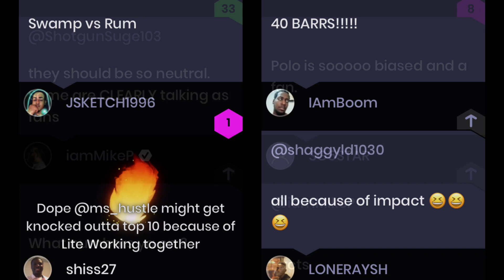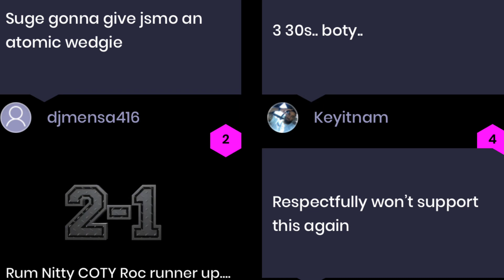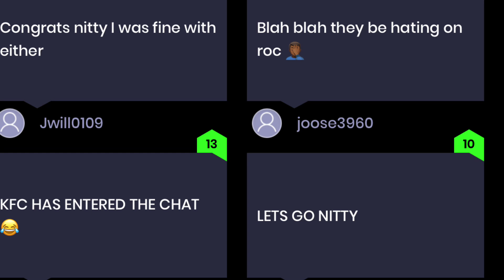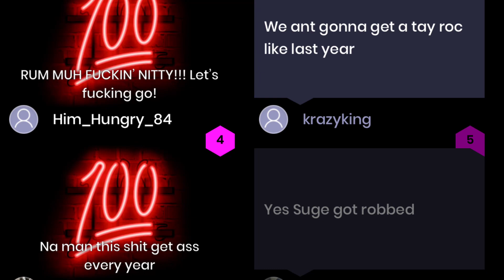Caffeine comments from COTY (Battlers,fans,media)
Salute To Jay blac for the platform given to the battlers and extra drive he gives them throughout the year to strive for. COTY is great for the culture and more leagues should do it and media. Here are some comments during the live stream from beginning to end.